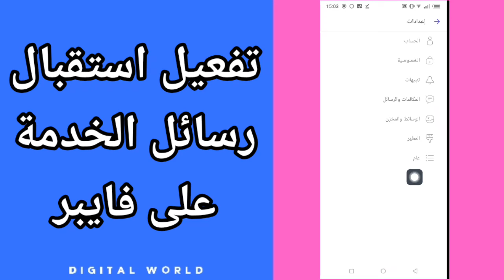كيفية طريقة تفعيل وتشغيل استقبال رسائل الخدمة على تطبيق فايبر viber